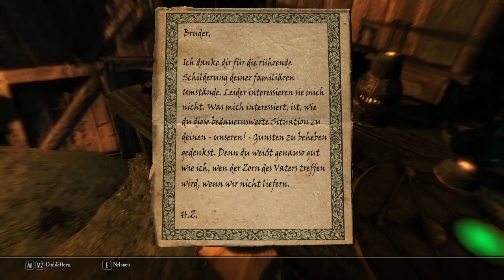Enderal 24 Der Flüsterwald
Letzte Folge war auf mentaler Ebene düster, in dieser reicht dafür schon die Landschaft